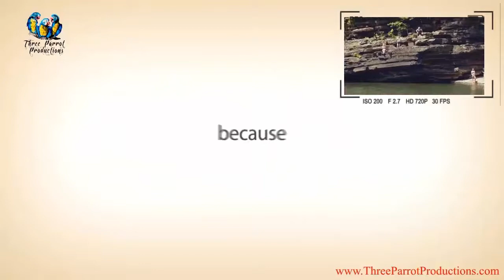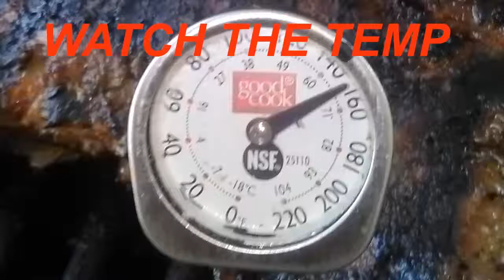New Sample Reel for Three Parrot Productions.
Sample reel